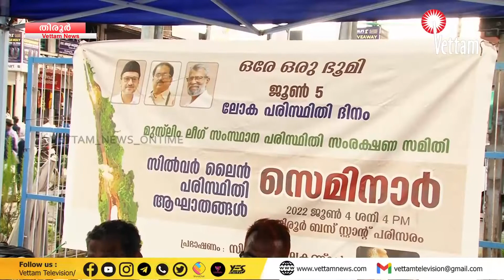പിണറായി വിജയനെ,കേരളത്തിലെ അവസാന മുഖ്യമന്ത്രിയാക്കാനാണോ CPIM ശ്രമിക്കുന്നതെന്ന് മുസ്ലീംലീഗ്